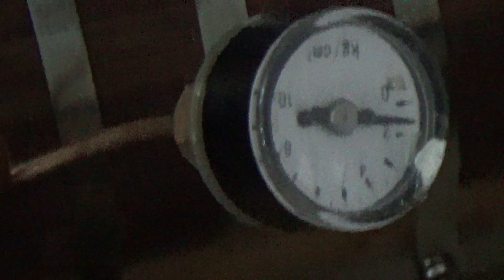Ajuster la flottaison du Bateau vapeur RC à roue à aubes arrière Teuf-Teuf L(live steamboat RC)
Lors de mon premier essai de ce bateau à roue à aubes arrière, j'ai constaté un enfoncement anormal de la coque dans l'eau au niveau de la machine. Je pallie le problème en rajoutant une fausse quille en styrène, matériau bien connu des modélistes avion.
During my first test of this rear paddlewheel, I noticed an abnormal sinking of the hull in the water at the machine level. I solve the problem by adding a false keel made of styrene, a material well known aircraft modelers.